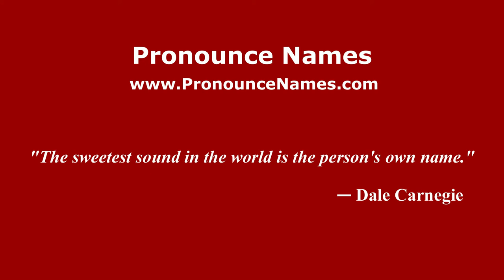How to Pronounce Mimoun - PronounceNames.com